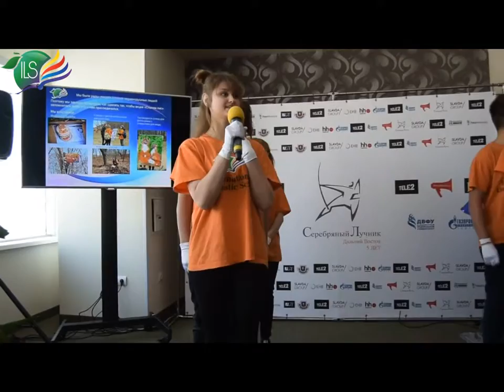Проект спасем лис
Оригинальная защита проекта для конкурса "Серебряный Лучник" от учеников международной лингвистической школы города Владивостока. "Спасём лис" одержал победу в номинации "Лучший проект в области социальных коммуникаций и благотворительности"